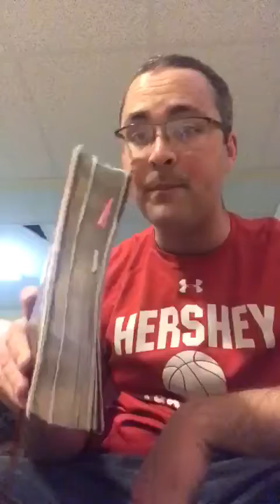Christian Teaching from Hebrews